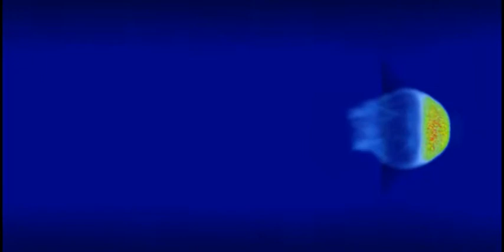Moving Mesh 3D Blob Test in subsonic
Rho contrast 100, Mach 0.8
YUMMy
Moving Mesh Hydrodynamic simulation code